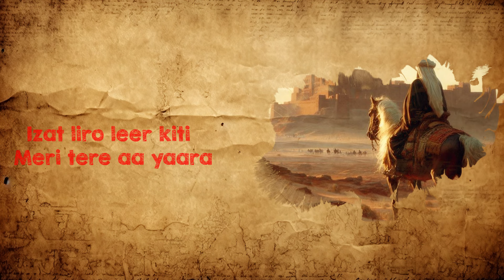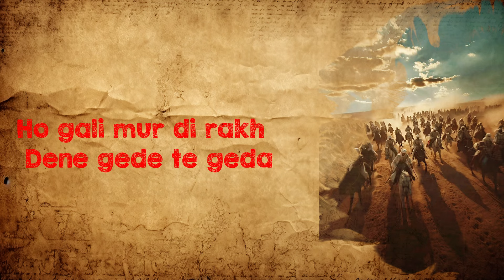Sucha Soorma || Offical Song || Aishy Sarao || Latest Punjabi Song 2024 || New Punjabi Song 2024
Singer/lyrics :- Aishy Sarao
Video - Pb91 Films
Editor - Guri Nanda
Online Promotion :- Pb91 Studio
Label- Official Aishy Sarao

🎧 Download & Listen "Roscoe"♪

♪ Insta Reels :
♪ Apple :
♪ YT Music :

 • Roscoe

Aishy Sarao Social Accounts : 📲